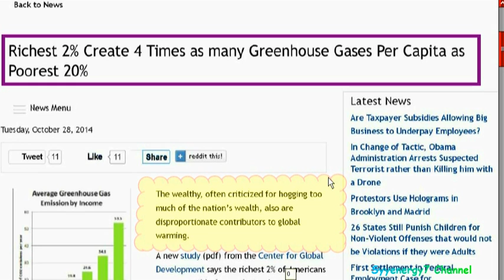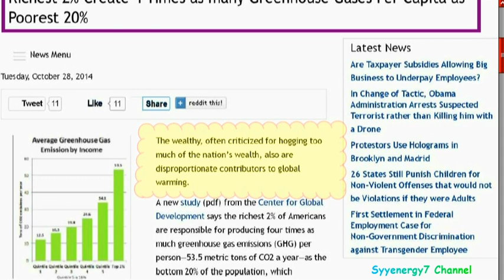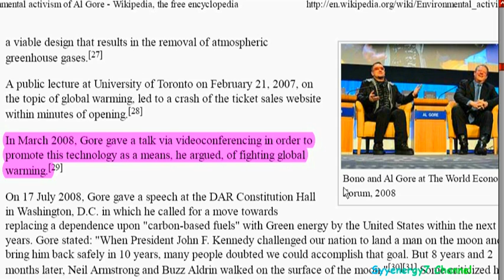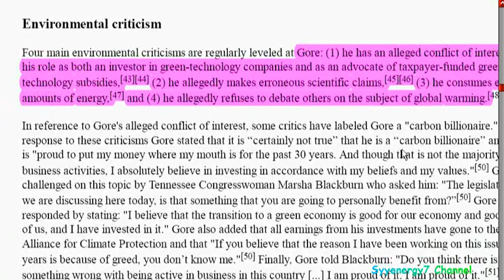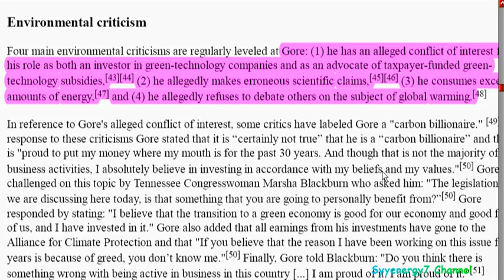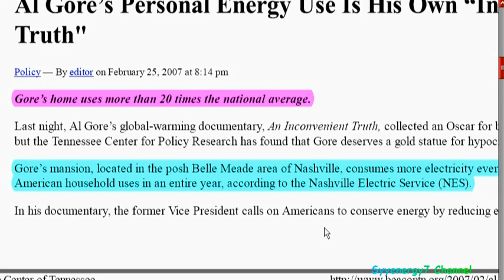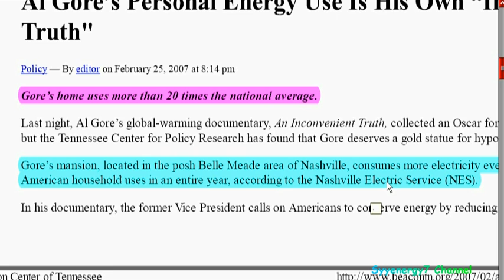The Al Gore HYPOCRISY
The hypocrisy o environmentalism is not limited to Al Gore, but is very apparent in the upper 2% of the wealthiest in society.  The richest 2% create 4 times as many greenhouse gases per capita, than the poorest 20%.  Being that Al Gore is the 'carbon billionaire' who represents the global elitist environmental movement, it comes as no surprise that Al Gore does not practice the alternative energy measures in his personal life that he wants to sell and force upon others.  Al Gore will invest in alternative and green-renewable energy in companies that are heavily subsidized by the government with taxpayer funds.   In effect, US taxpayers are bankrolling green energy ventures, rather than the demands of the market place.  Green energy will sell quickly, if it saves people money on energy costs.  The Federal goverment subsidizing green energy companies, that Al Gore invests in, actually stifles innovation.
  Regarding Al Gore's own private residence, in the posh Belle Meade area of Nashville, Al Gore will consume more electricity in a month that the average home in the area using in a year.  No solar panels are installed or visible on Al Gore's home, which includes a humungous air-conditioned space and an immense heated pool.